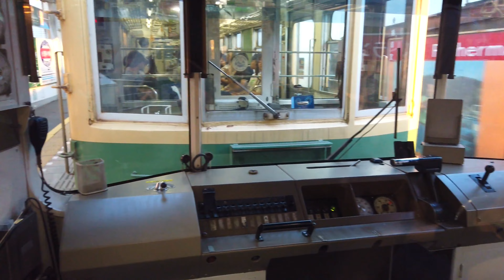【4k】Kanagawa walk-Enoden kamakurakoukoumae⭐江ノ電 鎌倉高校前